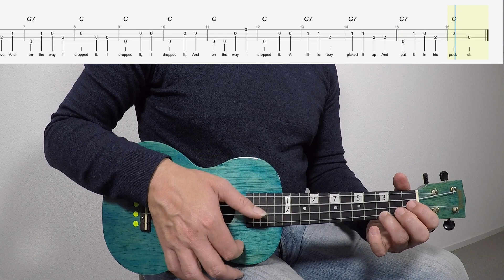A Tisket A Tasket Ukulele Chords Level 1